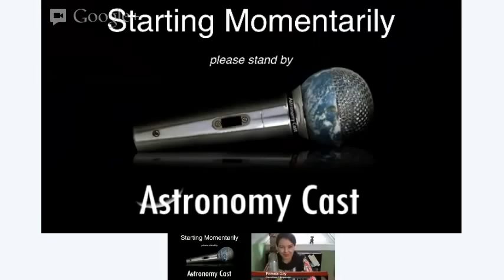Astronomy Cast Ep. 295: The Observable Universe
We understand our place in the Universe because of our direct observations. We can see the light that traveled billions of light years across space to reach us. This sphere of space is the observable universe; everything we can detect. But it's really just a fraction of the larger, unobservable universe. Today, we'll talk about both.